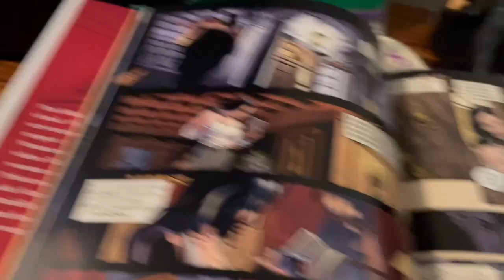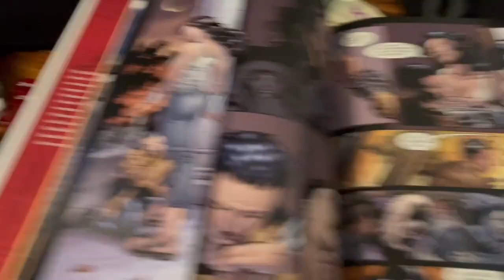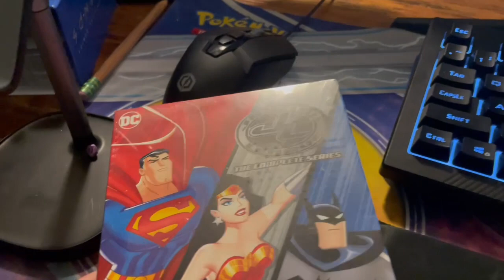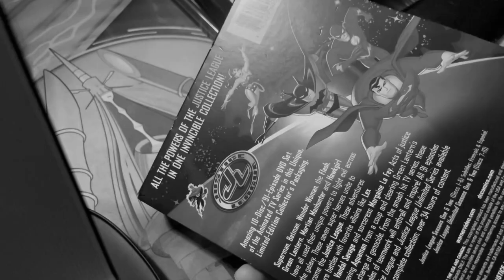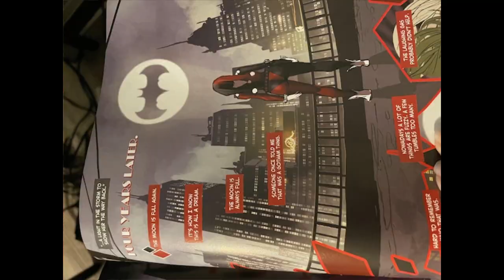Comic book review (Harleen and Wonder Woman Hiketeia)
so I hope you like the video and leave any other video ideas in the comments and like and subscribe thank you for watching and I hope you have a great day